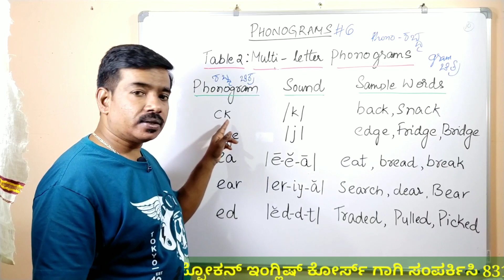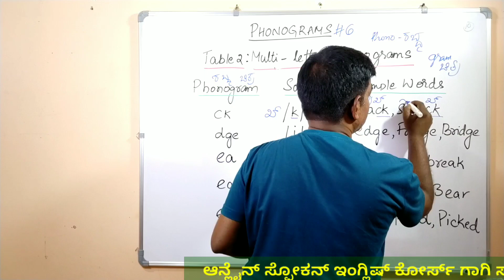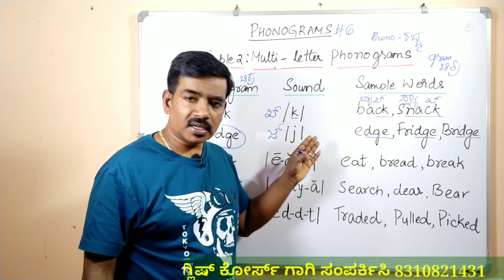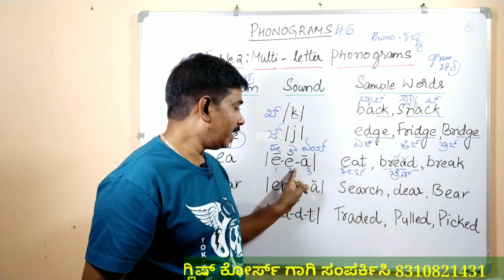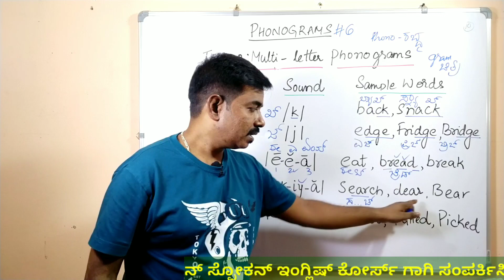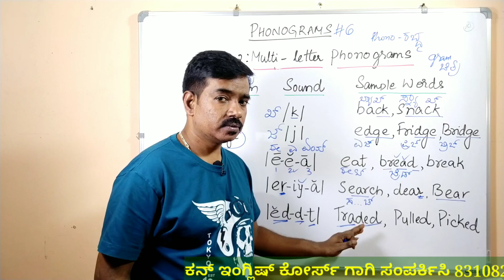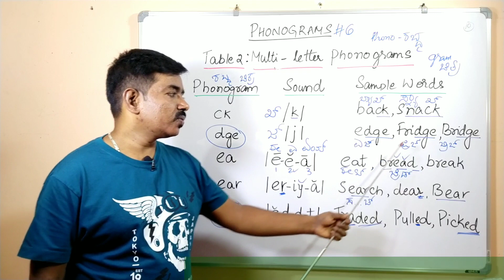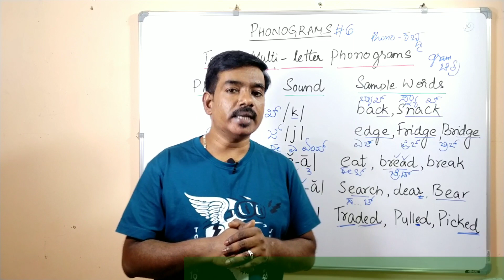PHONOGRAMS -6 || LEARN ENGLISH FROM KANNADA || ಇಂಗ್ಲಿಷ್ ಕಲಿಯುವುದು ಹೇಗೆ || ಸ್ಪೋಕನ್ ಇಂಗ್ಲಿಷ್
In this channel, you will learn English from the basic level to standard professional English.
Our channel focuses on actual pronunciation and easy learning techniques rather than complicated grammar.
We give tips and tricks to learn English in a natural way which helps you to understand easily and remember forever. our channel guarantees you that you will notice a drastic change in your knowledge of English from watching the very first video of our channel.
And we also boast of no other channel of this niche that gives you the quality English as we do.
Wanna be more confident to speak English?? are you searching for the best English learning channel???